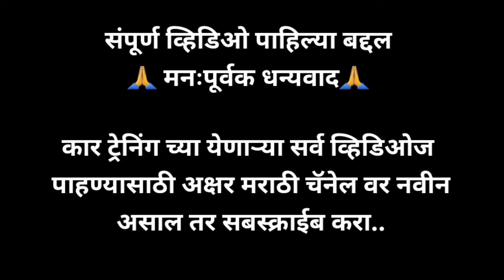३३. स्टीअरींग बघून टायर कसे ओळखायचे | How to know wheels direction by steering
How to know wheels direction by steering |